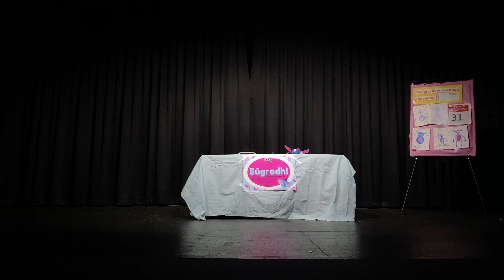Aisling Aisling Act One | MU Drama